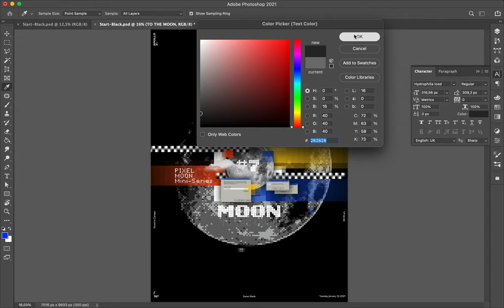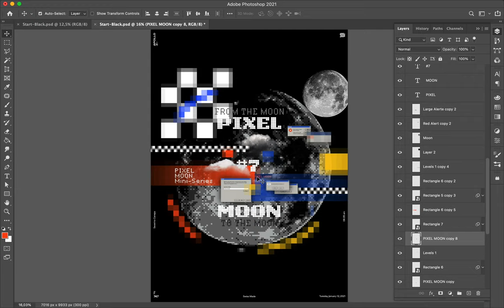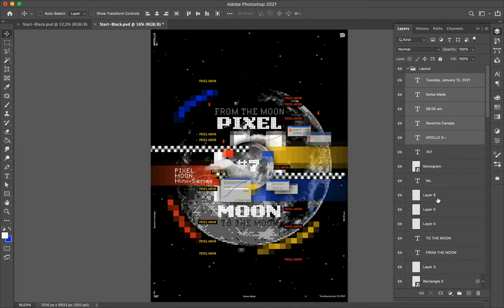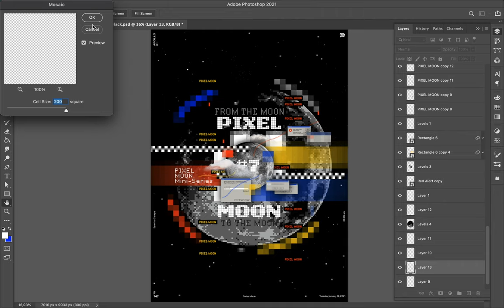Poster Speed Art #747 Pixel Moon #7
Today I set the top of the layout with the elements, where I created a busy area and calmed down on the bottom.